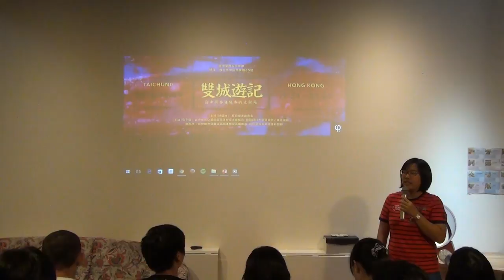20151016 【哲學星期五＠台中】─「臺中綠空鐵道軸線計畫II：市民共築城市的未來想像」 Part 1－自我介紹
香港對大多數台灣人來說，是既熟悉卻又陌生的區域，每當旅展時總有許多人購買香港旅遊票劵，享受購物的樂趣。然而，香港真如我們所想像的是「購物天堂」嗎？2015年依據國際房屋負擔力研究公司公布，全球城市居民負擔房屋指數，香港為全球所有城市之中最難負擔住房的地區，面對如此昂貴的住房，香港是居住者的「地獄」？

台中城市發展田調團港台交流組於今年4月開始籌備，嘗試由市民組織成員擴大尺度與其他城市交流，尤其香港的城市經驗與台灣有許多不同，透過經驗交流下反思當前所居住城市的問題與行動可能。港台交流匯集了不同領域的成員，多數並非為城市研究者，而是其他領域的市民，因此，比起學術交流單位有了更輕鬆的話題彼此交流。

本週哲學星期五@台中將以「雙城遊記─台中與香港的城市經驗」介紹兩者市民組織之間如何影響城市發展，同時介紹台灣人所熟悉的「雨傘運動」前，香港有哪些城市發展與困境，而「雨傘運動」後又有哪些市民組織持續對城市進行發聲，以喚得屬於他們的城市權。港台交流組於今年7月份前往香港，在為期8天的行程中共與五個市民組織進行交流，包含：關注城鄉變遷與農業社群的「土地正義聯盟」、探討老舊工業區變遷的「觀塘組織」、利東街保存運動的「Ｈ１５關注組」、土瓜灣嘗試社區營造的「土家故事館」與早期聚落保存的「衙前圍」。經由上述組織帶來了：開發與保存、社群與個體利益、私有產權與非產權等城市議題的思考。台中市近年來迅速的開發也產生上述爭議，包含樹德山莊、水碓聚落乃至當前台鐵宿舍、天外天等，以及重劃下私有產權與非產權者的爭議。面對大規模的地產開發與城市文化重塑的問題，兩座城市值得相互借鏡，藉由當前市民組織的爭取，找尋一種市民城市權。

因此，港台交流後由組織到個人如何實踐，都是改變城市氛圍的關鍵。現今香港有許多的關注組織持續進行著城市實驗，以尋求在資本壓迫下的其他可能。台中近年來許多市民組織興起，也讓這座城市有了更多的對話，從港台交流組的地理教師透過自己在課堂進行實驗以達到學生對城市的認知，再到現今台中當前組織對於城市的發聲，皆是透過個體與社群的實驗以達到在這座城市形塑屬於市民樣貌。

【時間】2015/10/09 (五) 19:30 ~ 21:30
【主持】林虹汝 | 紅絲線書店店長
【主講】黃子倫 | 台中城市發展田調團港台交流組成員、建國科技大學通識中心兼任講師
施欣妤 | 台中城市發展田調團港台交流組成員、彰化藝術高中地理科教師

【策劃行政】林俞辰、楊宗澧【海報設計】賴怡伶【開場主持】何鎧亘、高佳薏【攝影】廖家瑞、潘惠閔、施蘊芳【錄影】許文烽、許淑惠、林呈翰、許華倩【網管】楊宗澧【摘要】林俞辰、許華倩、施蘊芳【行政協力】林信榮、陳沛依、邱嘉緣、張珮綺

天下【讀者投書】高甫承：高房價下，社會住宅是否成為趨勢？香港租客大遊行的省思